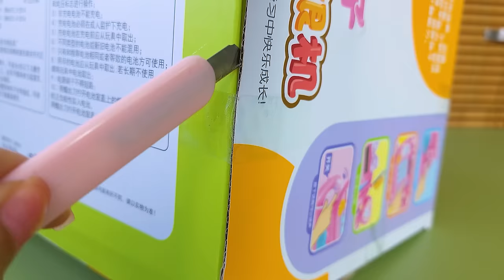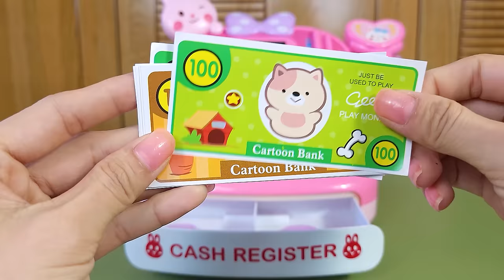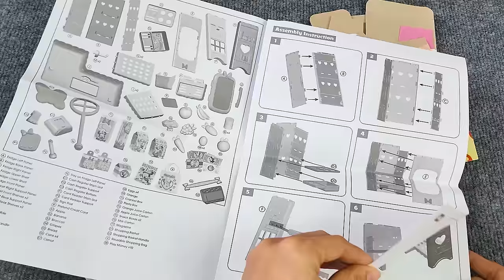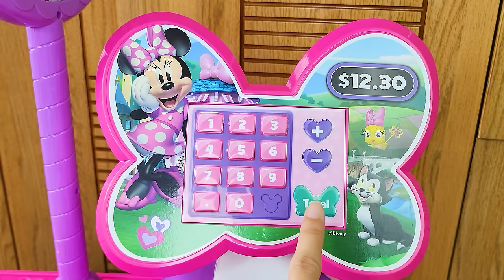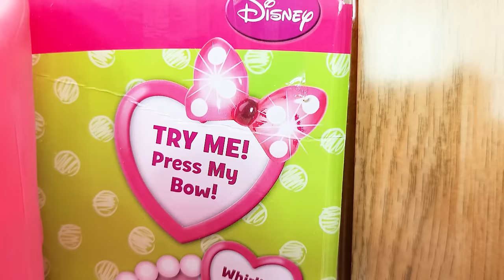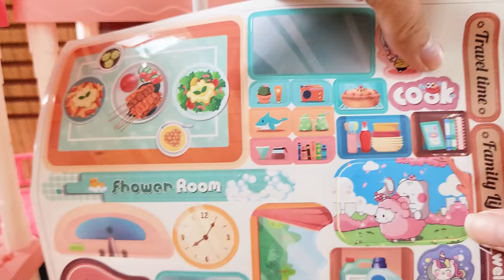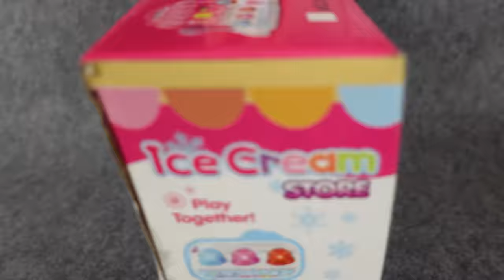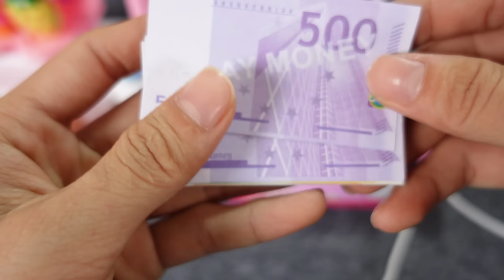Satisfying with Unboxing Minnie Mouse Toys Collection, Cute Bunny Cash Register & Food Trolley| ASMR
Unboxing Cute Pink Cash Register Set and Food Trolley

This Hello Kitty Kitchen Set is the most adorable two-in-one kitchen and cafe ever! Open up shop and get ready to serve your friends all sorts of treats! This deluxe cafe has a real fabric awning and comes loaded with accessories to play out owning your own cafe. Watch out for the hot stove, it really sizzles with lights and sounds! Includes a coffee pot, coffee mug, two cupcakes and serving tray/muffin pan, a removable oven rack, one pot, one spoon, two ice cube , cellphone and a menu for endless play.
It's time for cupcakes at the Hello Kitty Kitchen Cafe!

Manufacturer : Just Play

Super Cute Hello Kitty Big Kitchen Set With Light and Sound

Minnie Mouse Kitchen Set
Disney cooking game
Cute Pink Cooking Play set
Cooking Accessories Set
Disney Cooking Toys
Minnie Mouse Cooking Toys
Food Toys Playing
Cooking game
Kitchen Toys